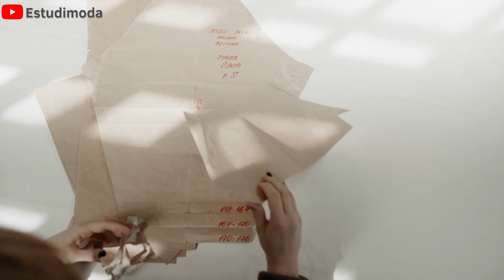Gana Dinero con tu COSTURA: Diseña, Cose y Genera Ingresos😀 Diseño de Modas Rentable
Descubre cómo convertirte en diseñador/a y emprender tu negocio de costura. Aprende técnicas clave y cómo vivir económicamente de la costura.

😍 Aprende Gratis sobre DISEÑO DE MODAS 😀 solo S U S C R Í B E T E

→Cómo acceder a nuestras clases gratuitas❓
R/ Suscríbete a nuestro canal, ya que las clases se darán por este medio y activa la campanita 🔔para ser notificado de las nuevas clases,  y si te gusto, no olvides darle like y compartir. 😀